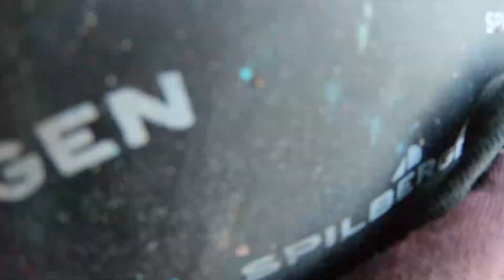Ode Aan de Amsterdamse Artiesten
Portrait of Shamiro van der Geld-
former night mayor of Amsterdam, MC and model

Painted at NDSM-plein 1, Amsterdam